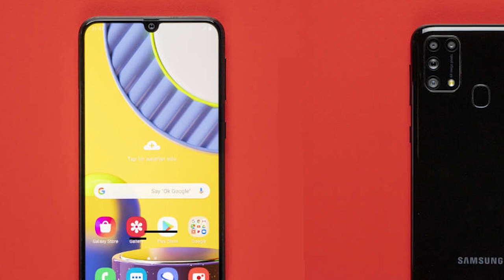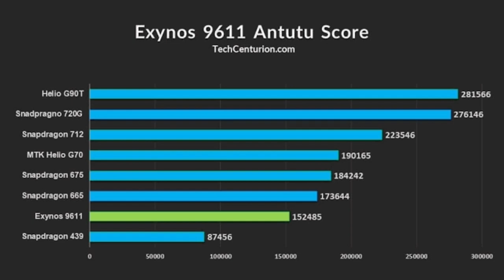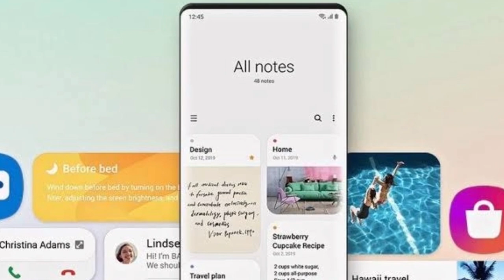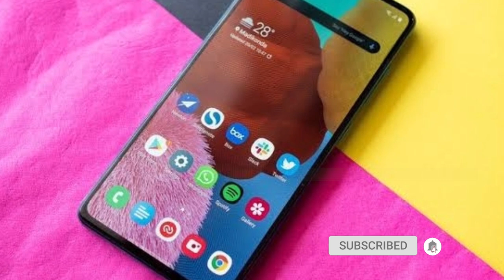Samsung Galaxy M31s Tamil - price | launch date | Specs - 6000mAh Battery | Galaxy M51 specs tamil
Samsung Galaxy M31s price in India tamil
     Samsung Galaxy M31s Specs and price revealed in Tamil. Samsung Galaxy M31s Specifications include 6.4" Amoled display, 64MP Quad camera and 6000 mAh Battery. All above info is based on Samsung Galaxy M31s leaks and rumors. Samsung Galaxy M31s processor will be the Exynos 9611. Samsung Galaxy M31s camera system will use all new 48MP Sony sensor.Samsung Galaxy M31s launch date in India is expected to be in Q2 June of 2020. Samsung Galaxy M31s India price will start from Rs.19999. What are your thoughts about Samsung Galaxy M31s price in India, share your thoughts on comments section!! Samsung Galaxy M51 tamil will be rebranded version of Galaxy A51. Galaxy M51 will get 6.5 inch infinity-o sAmoled Display, 64MP Quad camera and 5000+ mAh battery.Samsung Galaxy M51 price in India will be around Rs.19999